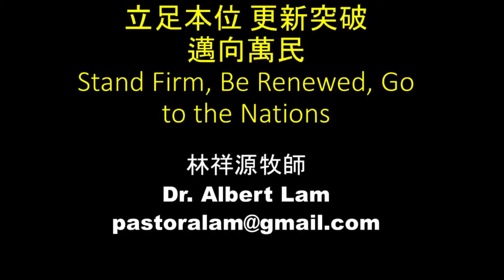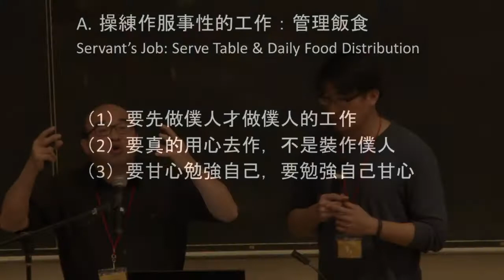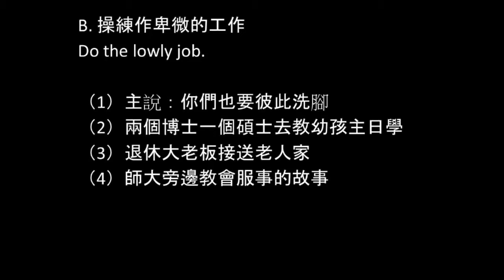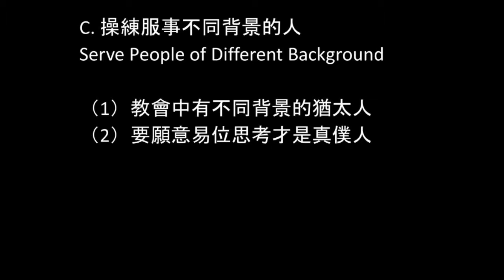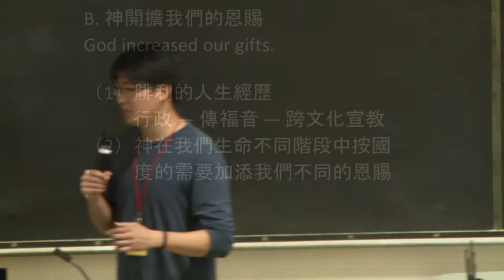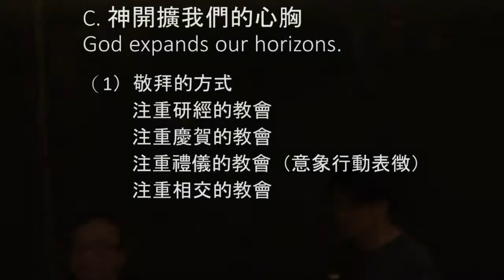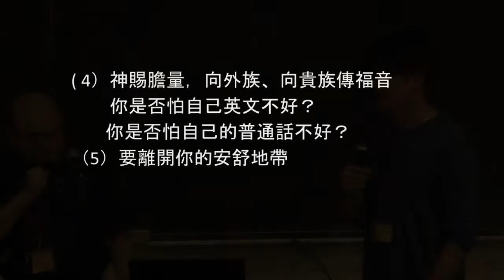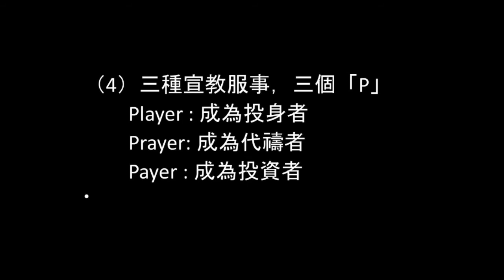20180903 靈修會第五講 - 立足本位 / 林祥源牧師